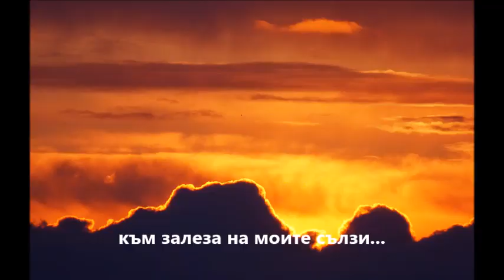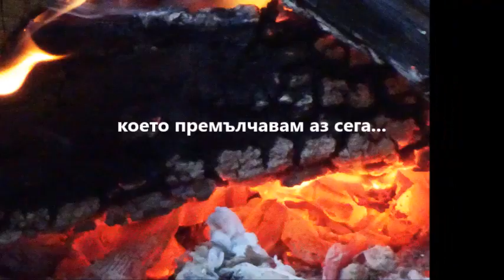НЕИЗРЕЧЕНИ ДУМИ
Tекст и клип : Веселка Стойнева
Soundtrack: Scott Holmes  - Togheter We Stand